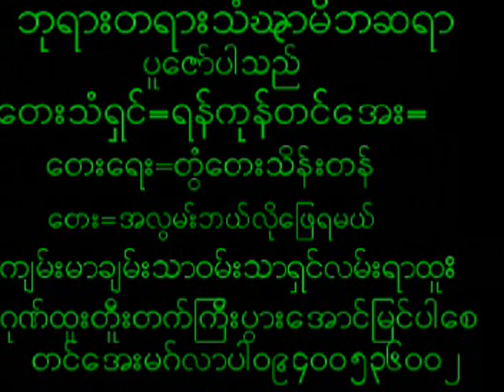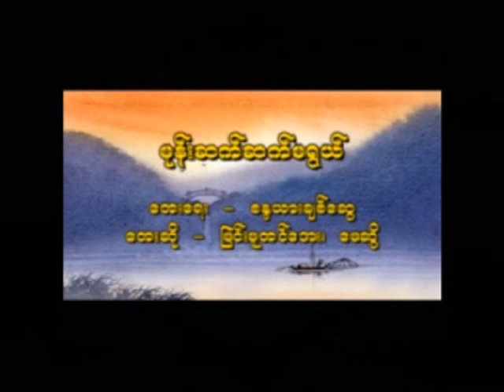October 21, 2024